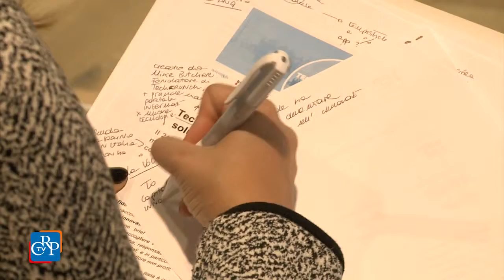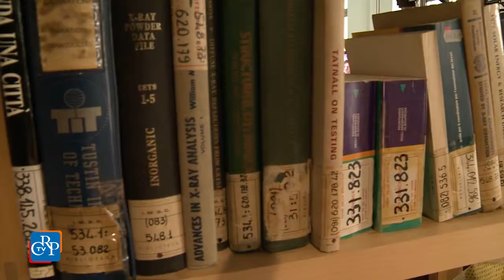Scuola di tecnologie civiche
Dalla collaborazione tra Consiglio regionale, Consorzio TOP-IX, Fondazione Torino Smart City, in partnership con SocialFare® e col supporto di healthy Reply, nasce la scuola di Civic Tech, che si tiene ̀dal 19 al 22 maggio a Torino. Dodici ore di lezione al giorno per 4 giorni, 40 tra docenti, tutor e ospiti, 50 partecipanti selezionati: l’obiettivo della Scuola di Tecnologie Civiche è comprendere cosa sono le civic tech e come si sviluppano. Il percorso didattico è rivolto principalmente a policy makers, imprenditori, innovatori e progettisti.